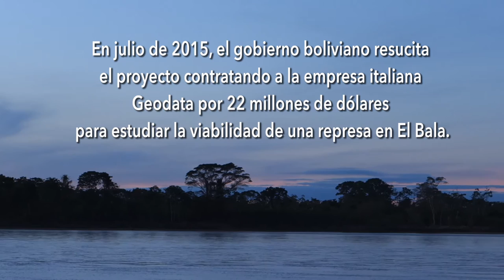Un minuto por el Beni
727
1
0
0

Bolivia.- El 22 de julio de 2015, la Empresa Nacional de Electricidad (ENDE) contrató la consultora GeoData para estudiar la viabilidad de construir la represa del Bala. Este proyecto inundaría el Parque Nacinal Madidi y el TCO Reserva de la Biosfera Pilón Lajas. Los pueblos indígenas se oponen.